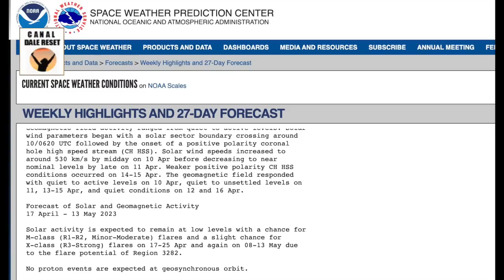QUÉ OCURRIRÁ 23 ABRIL 2023 y El ECLIPSE HÍBRIDO De La DÉCADA